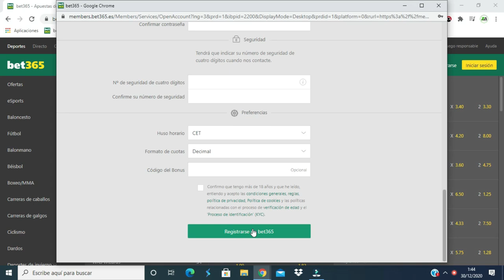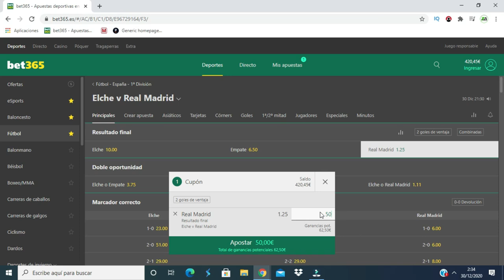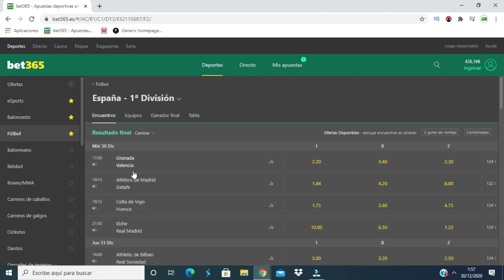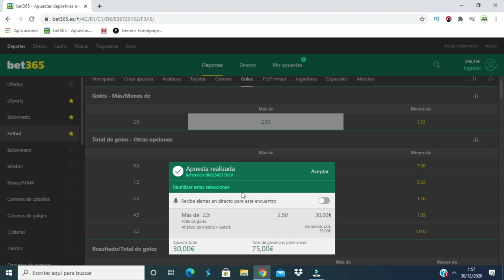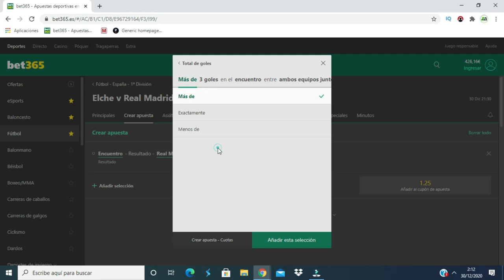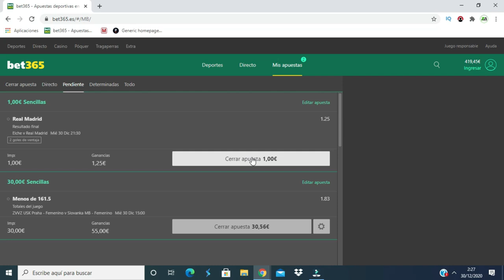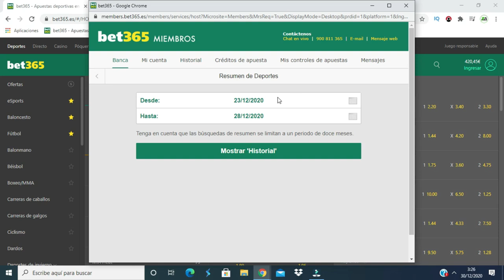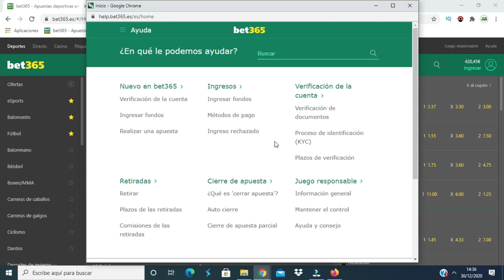APOSTAR en BET365 | TUTORIAL para EMPEZAR 🚀 en 2024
👉🏼 Como apostar en bet365